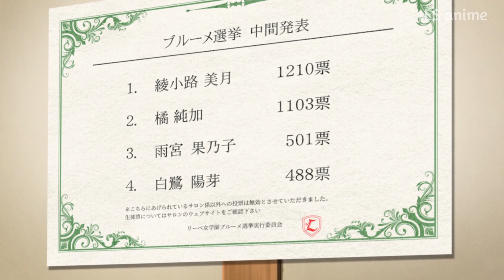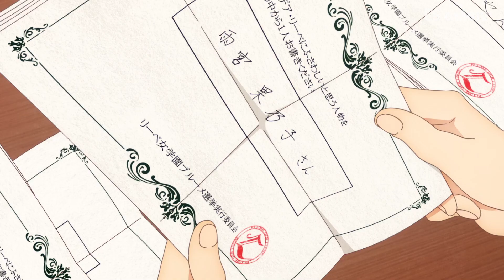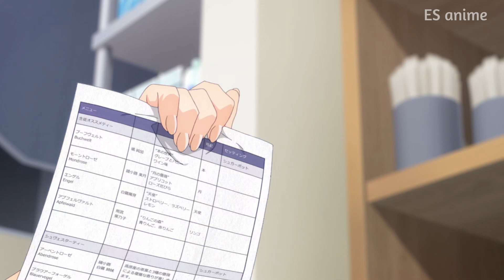(9-12) She's Forced To Work In All-girls Academy | Yuri is My Job! | Anime Recap